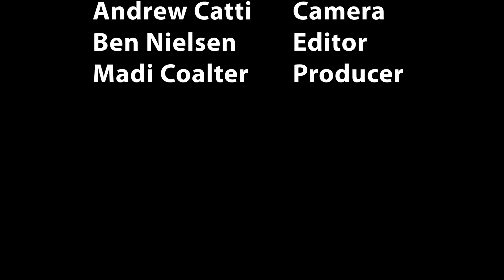WCTZ News Monday, Oct. 19, 2020